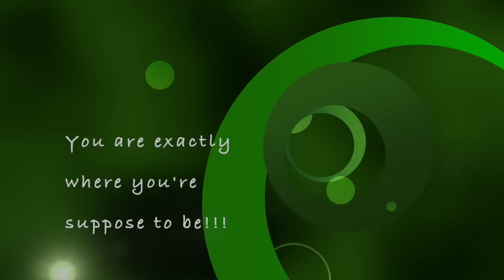MONDAY MOTIVATION | You are Exactly Where You are Suppose to Be!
Join up for my weekly newsletters!!!